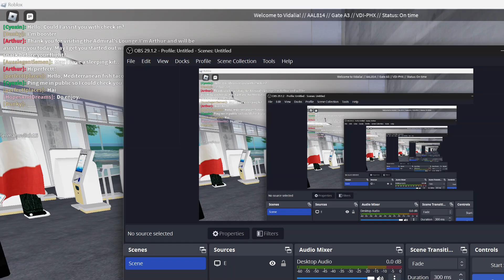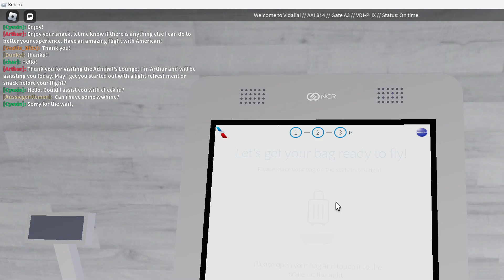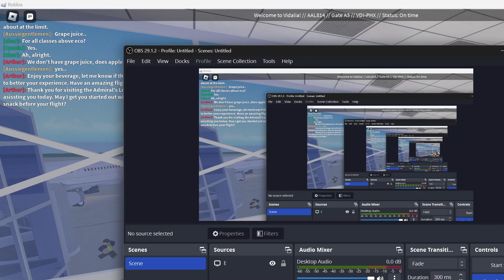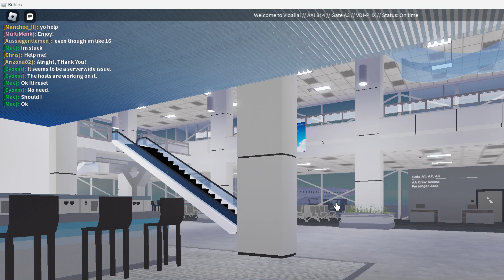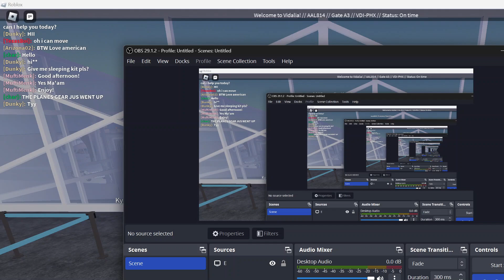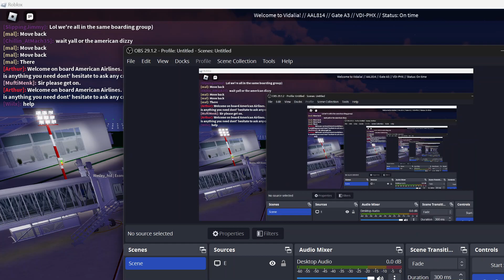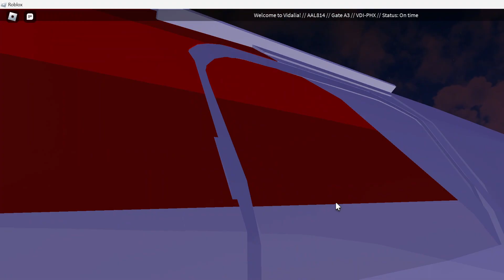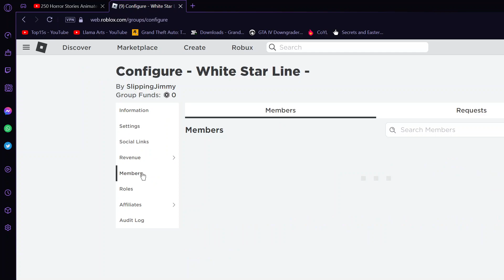American Airlines (Roblox) Flight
Bro this is just sad. And this is also the longest video on my channel.